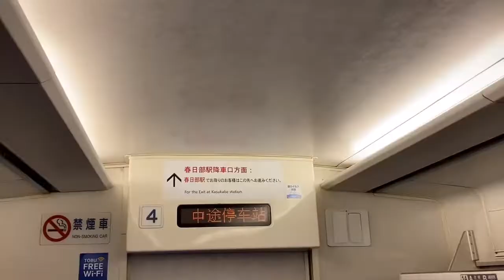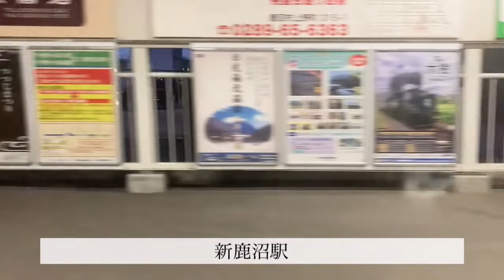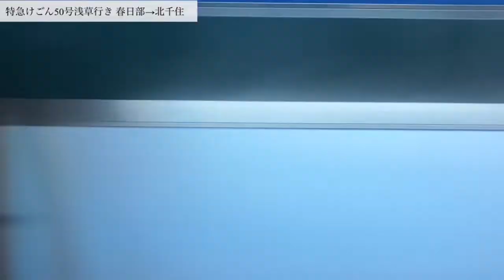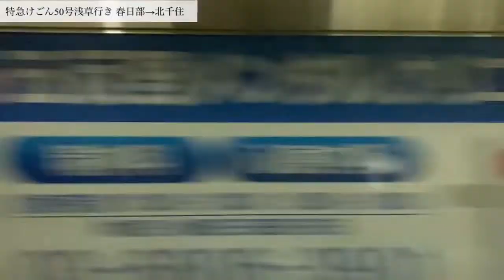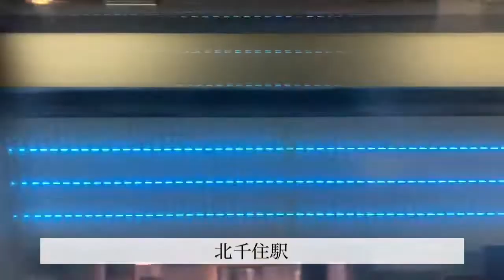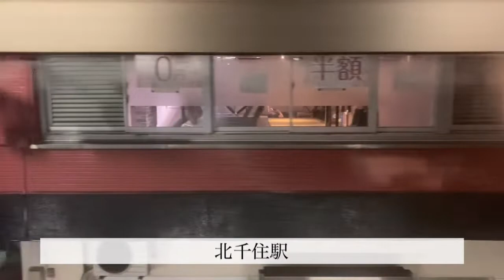東武特急スペーシアけごん100系50号日光詣カラー浅草行き 東武日光〜浅草車窓風景映像